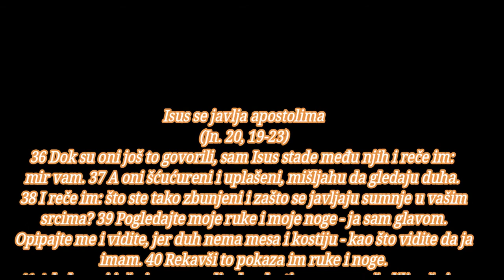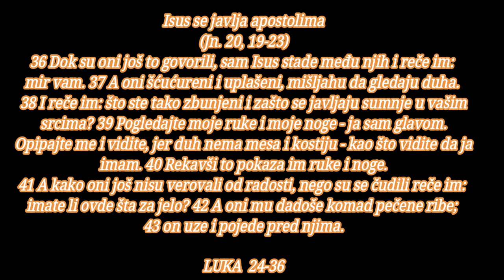BOG JE LJUBAV VERUJEM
Vaskrsenje
(Mt. 28, 1-10; Mk. 16, 1-8; Jn. 20; 1-18)

1 A u prvi dan nedelje, vrlo rano, dođoše na grob noseći mirise koje su spremile. 2 Ali nađoše kamen odvaljan od groba, 3 i kad su ušle, ne nađoše telo Gospoda Isusa. 4 I dok su bile u nedoumici zbog toga, gle, dva čoveka u sjajnom odelu stadoše pred njih. 5 Pošto su bile uplašene i oborile lice zemlji, oni im rekoše: što tražite živoga među mrtvima? 6 Nema ga ovde, nego je vaskrsao; setite se kako vam je rekao dok je još bio u Galileji, 7 naime, da Sin čovečiji treba da bude predan u ruke grešnih ljudi, i da bude raspet, i da vaskrsne treći dan. 8 Tada se setiše njegovih reči, 9 pa se vratiše od groba i javiše sve ovo Jedanaestorici i svima ostalima. 10 To su bile Marija Magdalina i Jovana i Marija Jakovljeva majka; i ostale žene s njima rekoše ovo apostolima. 11 A njima se ove reči učiniše kao prazna šala i nisu im verovali. 12 Petar pak usta i otrča do groba; nagnuvši se vide samo zavoje, i ode čudeći se u sebi onome što se dogodilo.

Isus se javlja dvojici učenika

13 I gle, istoga dana dvojica od njih su išli u selo koje se zove Emaus, sto šezdeset stadija udaljeno od Jerusalima, 14 i oni su razgovarali među sobom o svim ovim događajima. 15 Dok su oni raspravljali i razgovarali, sam Isus se približi i iđaše s njima. 16 Ali njihovim očima nije bilo dano da ga prepoznaju. 17 I reče im: kakvi su to razgovori što ih usput vodite među sobom? I zastadoše gledajući tužno. 18 Odgovori jedan, po imenu Kleopa, i reče mu: jesi li ti jedini stranac u Jerusalimu koji nije saznao šta se u njemu dogodilo ovih dana? 19 I reče im: šta? A oni mu rekoše: ono s Isusom Nazarećaninom, koji je bio prorok silan na delu i u reči pred Bogom i svim narodom, 20 kako su ga naši prvosveštenici i starešine predali na smrtnu kaznu i raspeli ga. 21 A mi smo se nadali da je on taj koji će izbaviti Izrailja. I pri svem tom danas je treći dan kako se to dogodilo. 22 Uz to zaprepastiše nas neke naše žene koje su bile rano ujutro na grobu 23 i kako nisu našle njegovo telo, dođoše i rekoše da su videle pojavu anđela, koji su im rekli da je on živ. 24 Neki od naših odoše do groba i nađoše tako kako su žene rekle, ali njega nisu videli.

25 I reče im on: o, kako ste nerazumni i spora srca da verujete u sve što su proroci kazali. 26 Zar nije trebalo da Hristos pretrpi to i da uđe u svoju slavu? 27 Tada im razjasni šta je o njemu pisano u svem Pismu - počevši od Mojsija i svih proroka. 28 I približi se selu u koje su išli, a on se pravio kao da hoće da ide dalje. 29 I saleteše ga govoreći: ostani s nama, jer je veče blizu, a dan je već izmakao. Tako uđe da ostane s njima. 30 I kad je ležao s njima za trpezom, uze hleb, blagoslovi, izlomi i davaše, im. 31 Tada im se otvoriše oči i prepoznaše ga; ali njega više nije bilo pred njima. 32 I rekoše jedan drugome: nije li naše srce gorelo u nama kad nam je govorio usput i tumačio nam Pisma? 33 I ustavši toga časa vratiše se u Jerusalim, te nađoše okupljenu Jedanaestoricu i njihove drugove, 34 koji su govorili: Gospod je stvarno vaskrsao i javio se Simonu. 35 A oni su im pričali šta je bilo na putu i kako su ga prepoznali prilikom lomljenja hleba.

36 Dok su oni još to govorili, sam Isus stade među njih i reče im: mir vam. 37 A oni šćućureni i uplašeni, mišljahu da gledaju duha. 38 I reče im: što ste tako zbunjeni i zašto se javljaju sumnje u vašim srcima? 39 Pogledajte moje ruke i moje noge - ja sam glavom. Opipajte me i vidite, jer duh nema mesa i kostiju - kao što vidite da ja imam. 40 Rekavši to pokaza im ruke i noge. 41 A kako oni još nisu verovali od radosti, nego su se čudili reče im: imate li ovde šta za jelo? 42 A oni mu dadoše komad pečene ribe; 43 on uze i pojede pred njima.

44 I reče im: to su moje reči koje sam izgovorio dok sam još bio s vama, naime, da treba da se ispuni sve što je za mene napisano u Mojsijevom zakonu, prorocima i psalmima. 45 Tada im otvori um da razumeju Pisma. 46 Reče im još: tako je napisano da Hristos treba da postrada i da vaskrsne iz mrtvih treći dan, 47 te da se u njegovo ime propoveda pokajanje i oproštaj grehova svima narodima - počevši od Jerusalima. 48 Vi ste svedoci ovome, 49 a ja ću, eto, poslati na vas obećanje svoga Oca; vi sedite u gradu dok se ne obučete u silu s visine.

Vaznesenje
(Del. ap. 1, 4-14)

50 Tada ih izvede do Vitanije, podiže svoje ruke i blagoslovi ih. 51 I dok ih je blagosiljao, udalji se od njih i uznošaše se na nebo. 52 A oni mu se pokloniše i vratiše se u Jerusalim s velikom radošću, 53 i behu jednako u hramu [hvaleći i] blagosiljajući Boga.

biblija on-line, sveto pismo : NOVI ZAVET
Seo Optimizacija sajta
PO LUKI 24